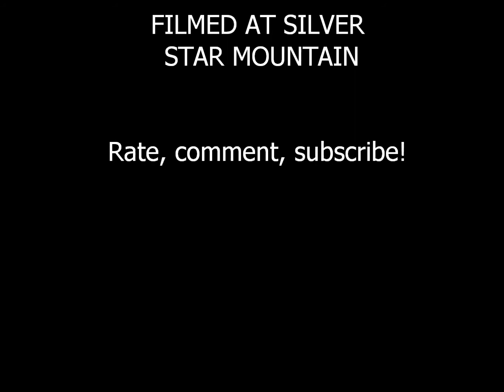Snowboarding 2012 Teaser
song: levels by calvin harris
Just some random snowboarding clips to look back on when its summer :)